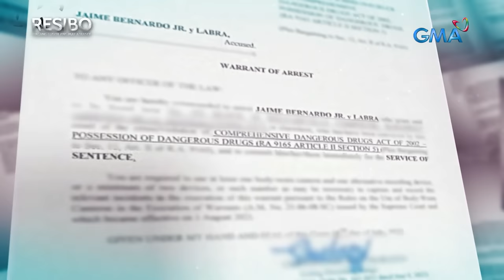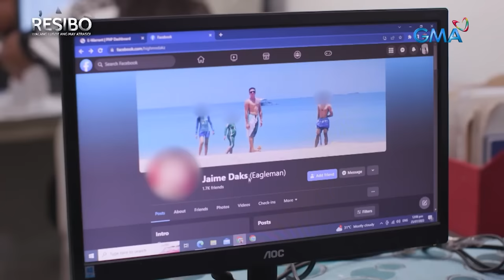Inirereklamong ‘notorius na siga’ sa Mandaluyong City, matanggalan na kaya ng angas? | Resibo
Dahil sa pagiging pasaway at bayolente, naging suki sa blotter ng barangay si Jaime Bernardo Jr. sa Mandaluyong City. Kaya naman sandamakmak na reklamo at kaso ang kanyang kinahaharap ngayon. Pero ang inirereklamong siga, tumakas at ayaw panagutan ang mga kaso at perwisyong ginawa sa kanilang lugar! Mahuli na kaya siya ng mga awtoridad? Panoorin ang video.